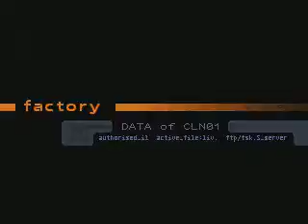Lain PSX Esp Dc1032 Fábrica